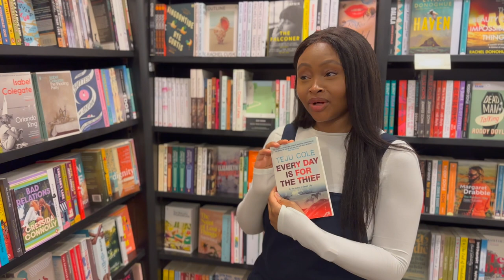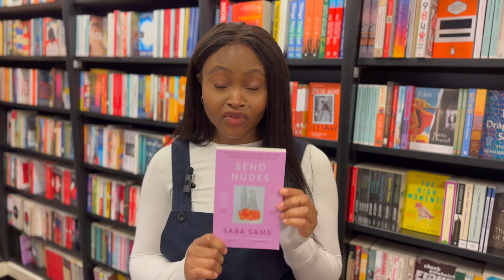Shelfie wirth Ore Agbaje Williams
The Three of Us is the perfectly pitched debut by Ore Agbaje-Williams, where friendships, relationships and sense of self unravel as secrets come to light. We asked Ore to tells us more and to share three of her favourites reads for you to enjoy too.